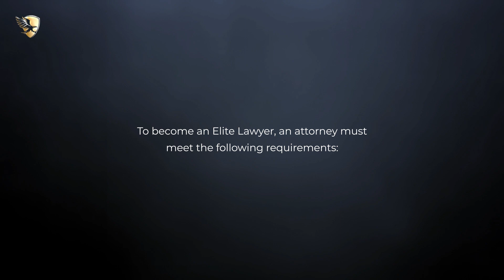Julie O. Wolff Named an Elite Lawyer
Julie O. Wolff has been selected as an Elite Lawyer. Only the most outstanding and experienced attorneys receive the Elite Lawyer Award. The Elite Lawyer Award is a prestigious honor that recognizes an attorney's achievements, skills, and experience in their areas of practice. Julie is a leading family law attorney in California.